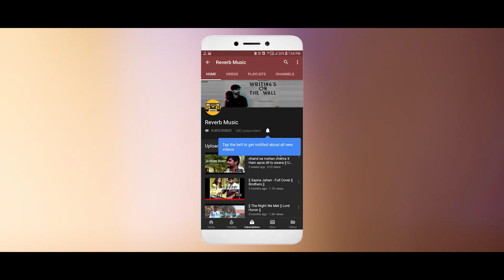Writings On The Wall - Sam Smith (One Take) cover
This song was used recently in the latest James Bond movie "Spectre". Give a listen to it and write down how you liked it in the comments section. Also, comment down which song do you want me to cover next.

Team Reverb Music

Singer
Sagnik Bhattacharjee

Yash Anand

Audio Mixed and Mastered
Pratyay Nag

Camera Crew
Ishan Das
Abhijeet Sahoo

Sagnik Bhattacharjee

Graphics Designer
Ayan Manna
Abhijeet Sahoo

Markering Team
Tamoghna Bera
Subhradip Biswas
Gaurav Singh
Shubham Pattnayak

   _sagnik__